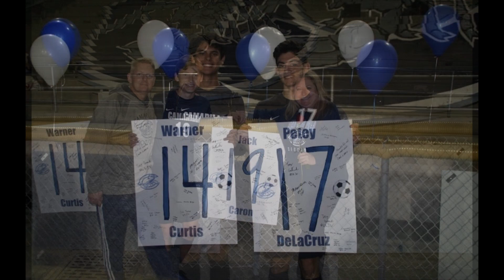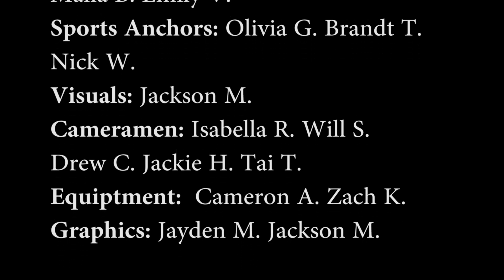Cam High Connect Week 20 Wednesday- February 6, 2019